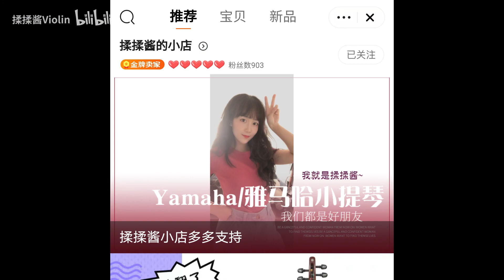【揉揉酱】古典小提琴 电琴YSV104 YEV104 音量对比【RouRouJ】Classical violin E-Violin YSV104 YEV104 Volume Comparison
运营YouTube频道的不是本人
It ’s not her who Operate YouTube channel
Youtube频道和Wechat官方号不同步更新。Wechat官方号上传热门歌曲和小提琴乐谱。Youtube频道上传她所有的录制视频。不包含小提琴谱。感谢您的理解。
Youtube channel and Wechat official account are not updated synchronously. Wechat official account upload popular songs and violin sheet music. Youtube channel uploads all her recorded videos. Violin sheet music is not included. Thanks for your understanding.
揉揉酱毕业于中国沈阳音乐学院。频道里部分琴谱在微信官方号“揉揉酱”上免费分享。
RouRouJiang.Graduated from China Shenyang Conservatory of Music. Some of the Sheet Music on the channel are shared for free on the WeChat Official accounts ”揉揉酱“.